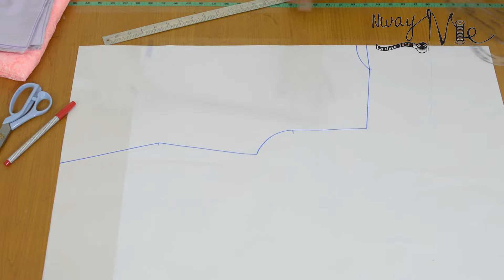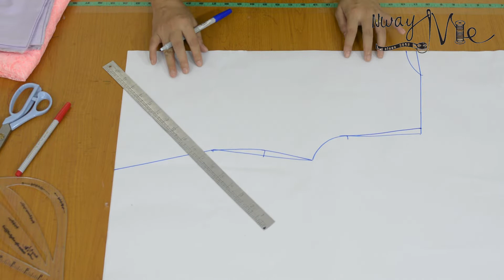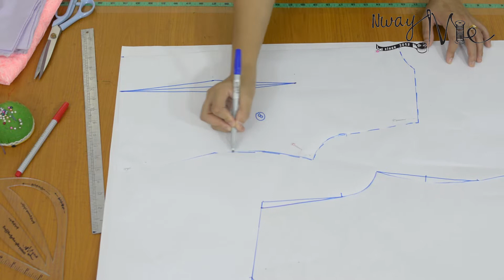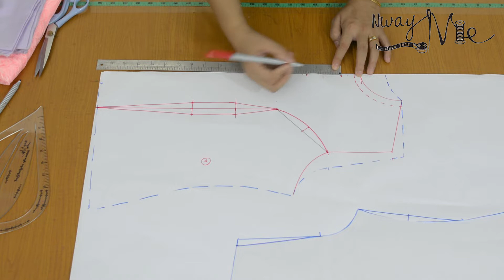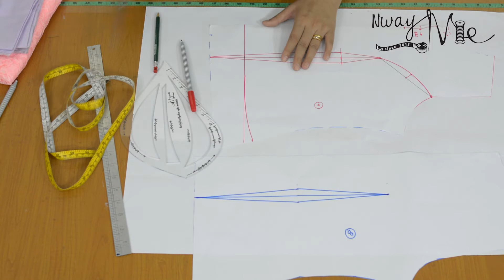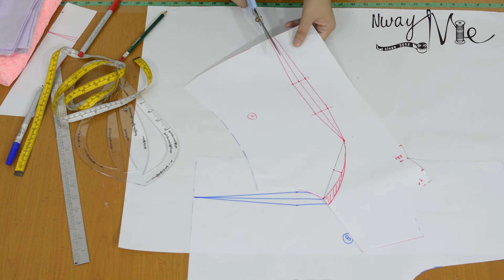Lesson 66 နောက်ကွဲစတစ်ကော်လာအင်္ကျီချုပ်နည်း